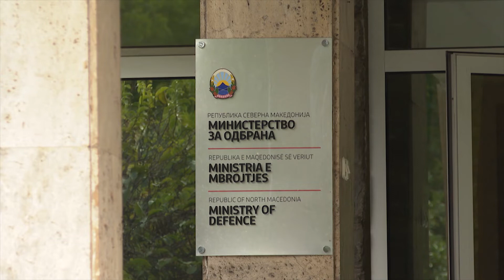Русија се закани за донирањето на македонски тенкови на Украина